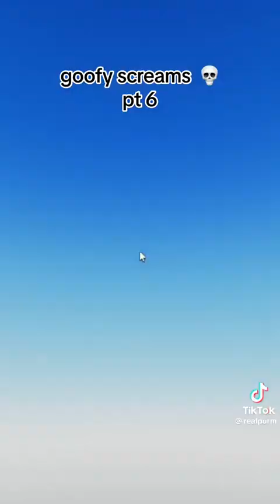Roblox GOOFY screams TikTok